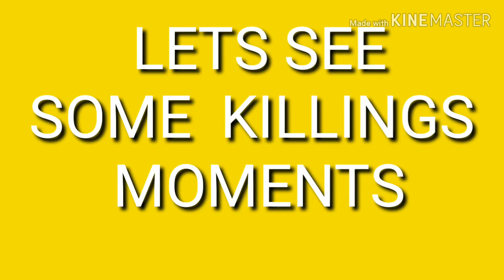Game only played by HACKER ((I Want 1 UPDATE))